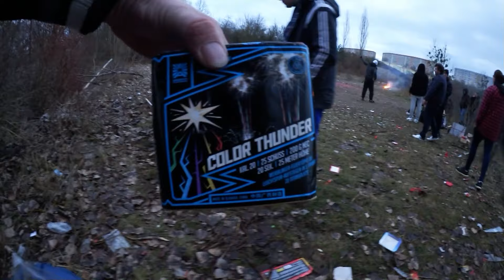Hawks Bollerwagen Tour 2023 S05E06 Finale I Silvester Tour mit Friends I Und ab I The Hawk Fireworks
Jetzt nun leider das Ende der Bollerwagen Tour. Aber keine angst, das betrifft nur alles vom Tage her. Wie ihr sehen werdet, wird es ziemlich schnell Dunkel.

Hallo Freunde,

hier auf meinen Kanal präsentiere nicht nur ich, sondern auch der Rest meiner kleinen Familie viel Feuerwerk und gute Unterhaltung.
Zu sehen gibt es auch vieles andere wie Musik und Lustige Videos.

Das Feuerwerk steht hierbei immer im Vordergrund.
Es gibt nichts schöneres als Feuerwerk und eine geile Community.

Seit ein Teil meiner Community und verpasst kein Video mehr.

Klickt ein Abo an, und aktiviert die Glocke.

Meine Ausrüstung:
Sony ILCE 6400MB mit M-Kit 18-135mm Objektiv
Sony AX33
Sony PJ810